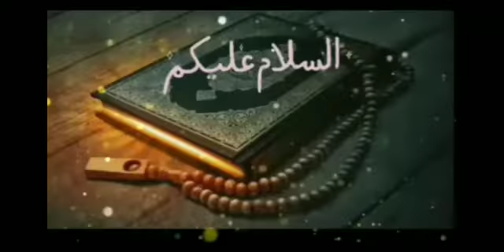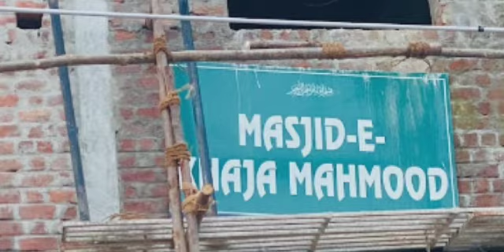தூங்கும் நேரத்தில் பள்ளிவாசல் இடிப்பு| தெலங்கானாவில் நடந்த சம்பவம் | தூய இஸ்லாம்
தெலங்கானா பள்ளிவாசல் இடிப்பு

தெலங்கானா மக்கள் போராட்டம்

இந்த வீடியோ உங்களுக்கு பிடித்திருந்தால்
மறக்காமல் இந்த வீடியோவிற்கு லைக் செய்து தங்களின் கருத்துக்களை கமெண்ட் பாக்ஸில் பதிவு செய்யவும்,
மேலும் இந்த வீடியோவை உங்கள் நண்பர்களுடன் மற்றும் உங்களின் சமூகவலைத்தளங்களில் ஷேர் செய்யுங்கள்.!